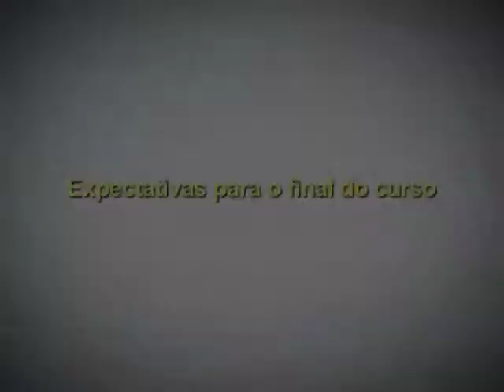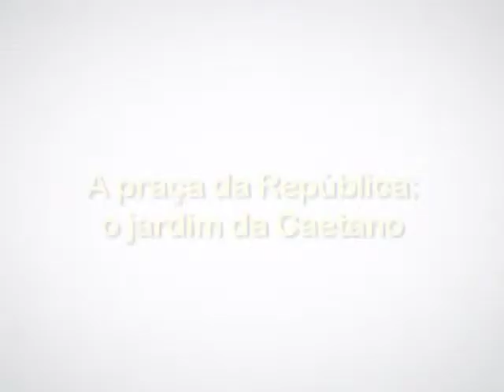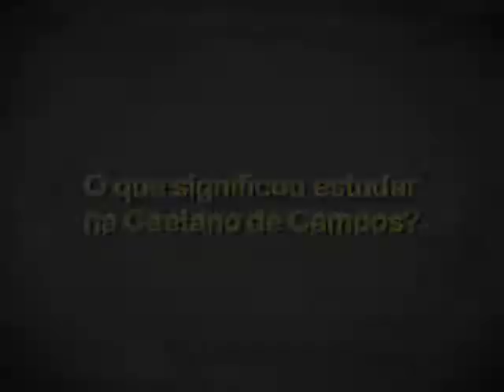Mieka Fukuda parte 2